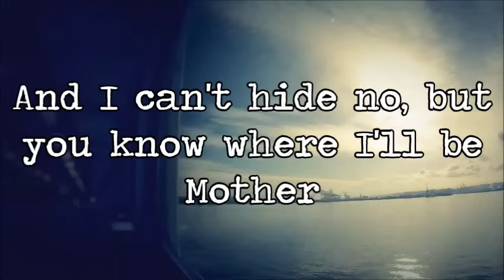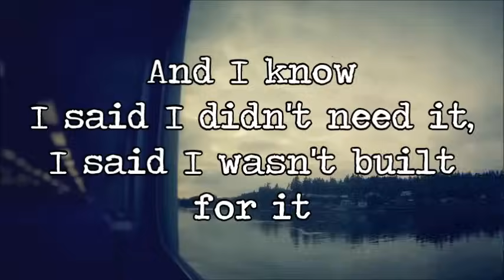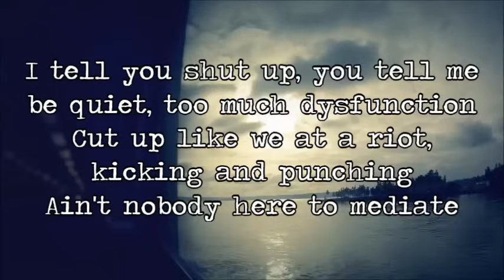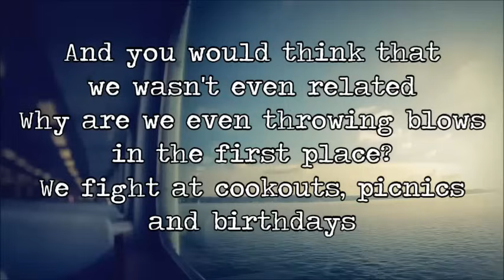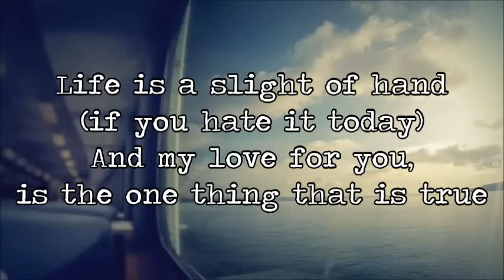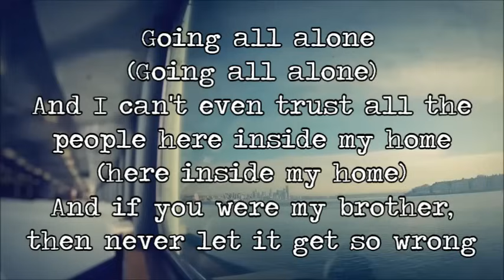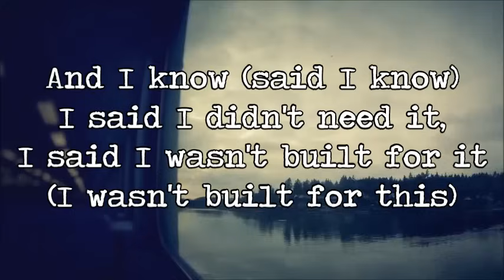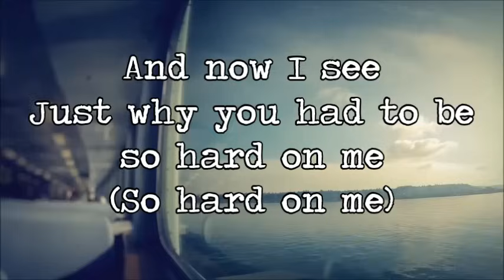Empire Cast - Chasing the Sky Ft. Jussie Smollett, Terrence Howard & Yazz (Lyrics Video)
Empire Cast - Chasing the Sky Ft. Jussie Smollett, Terrence Howard & Yazz
⇓ ⇓ ⇓ ⇓ ⇓ OPEN ME ⇓ ⇓ ⇓ ⇓ ⇓

Stock free footage or other
Lyrics Video made by me!!
Follow my new Empire fan account on instagram for edits and updates: @empire.edit